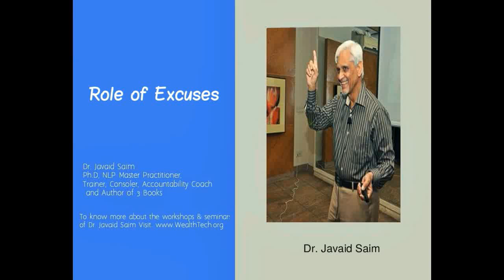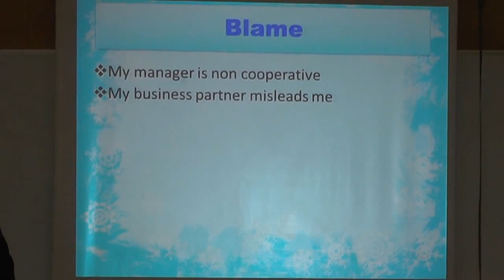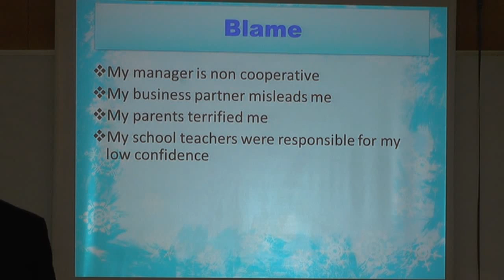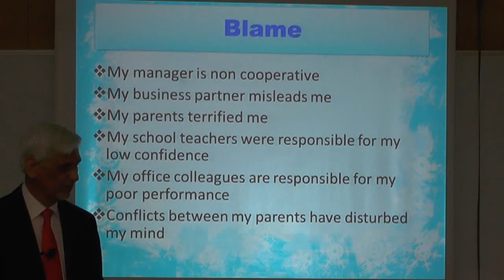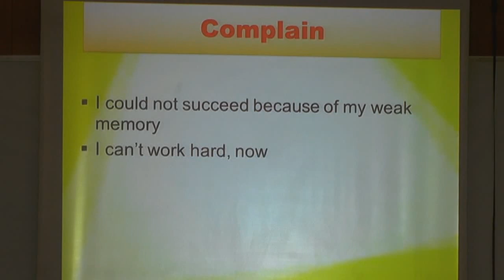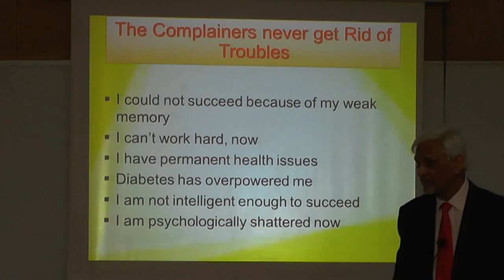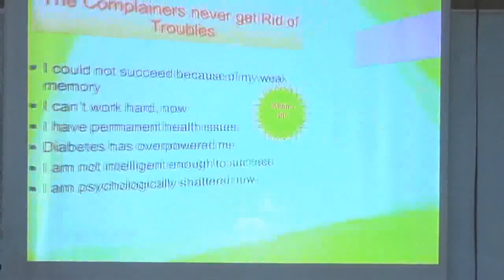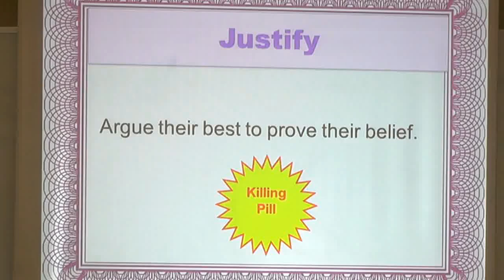How Excuses Lead to failures?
Reasoning, Justification, complain, blame, responsibility, criticize, Career,
Continuous Failures, Stress, Anxiety, NLP, Develop self-confidence, Dr. Saim
, Self-talk, belief, body language, everlasting successes